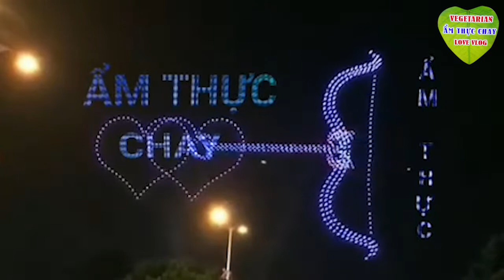Làm Sung Muối chua Ngon - Love vê lốc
Làm Sung Muối chua Ngon